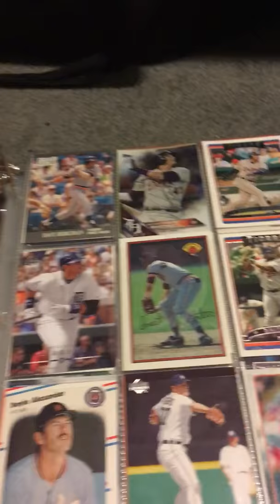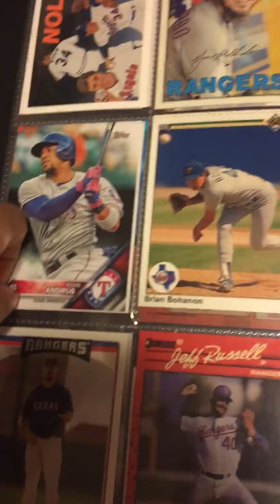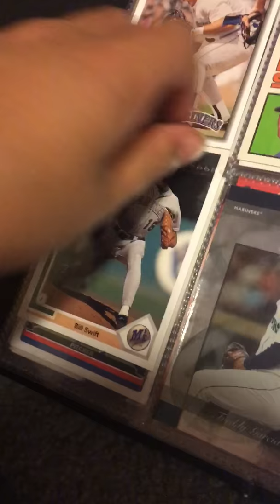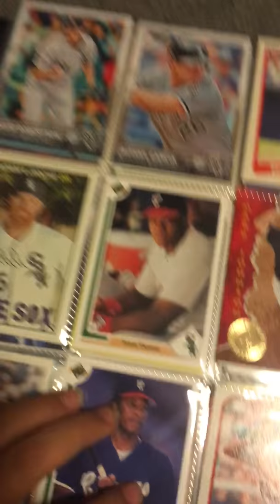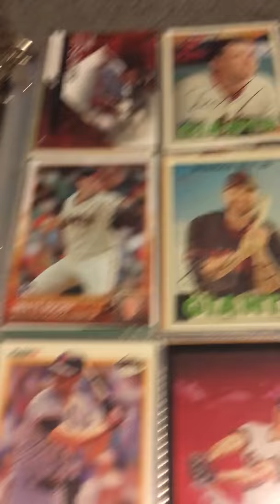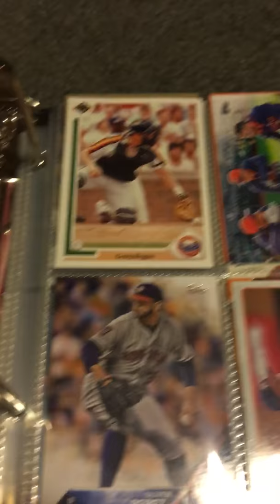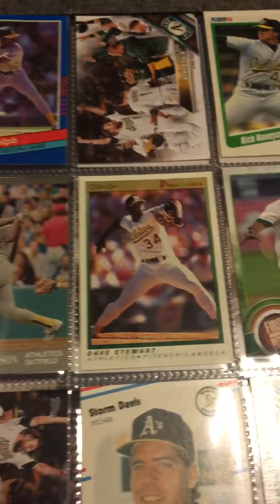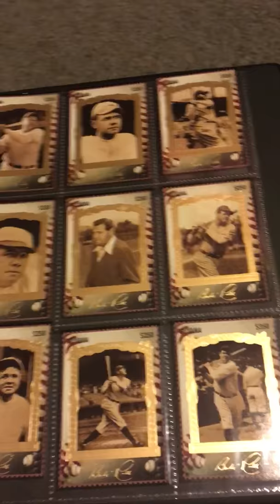Baseball card collection Part 1